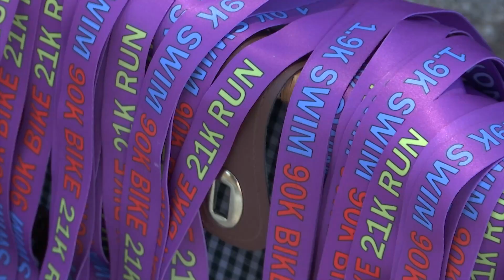Konavle half ironman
Triatlon polu duge distance održao se ovaj vikend u Cavtatu. Natjecatelji su trebali odraditi 1900 metara plivanja, potom 90 kilometara bicikliranja te 21 kilometara trčanja.